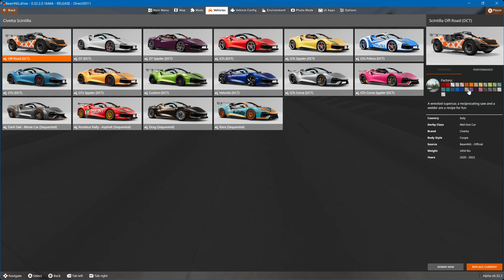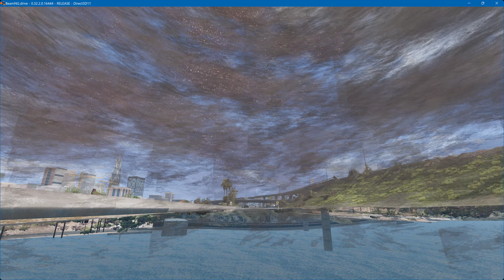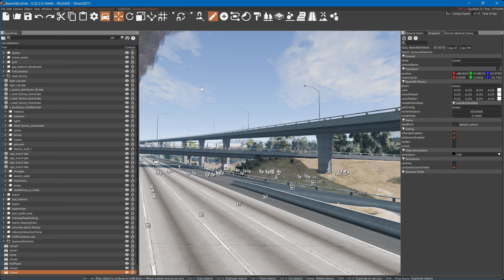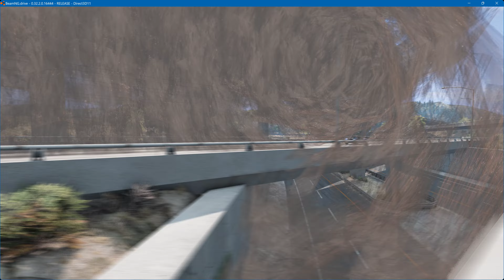Testing Tornado mod - It is coming along some..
Though one may have more fun trying to get away from it with friends I am thinking.. Worked on only this today..

Oh I did work on exploding dummy too. I removed hair and replaced head with a much better one. And got the under the skin later done. Looks pretty gross lol